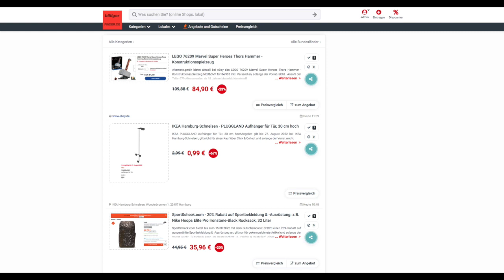Schnäppchen des Tages 11.8.22 - LEGO 76209 Marvel Super Heroes Thors Hammer - Konstruktionsspielzeug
Heute ist Schnäppchen des Tages - LEGO 76209 Marvel Super Heroes Thors Hammer - Konstruktionsspielzeug.